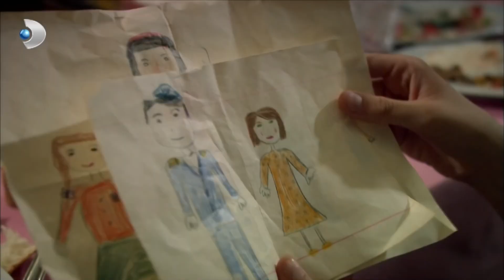Osman'ın Hediyesi Ortalığı Karıştırdı - Öyle Bir Geçer Zaman Ki Özel Klip